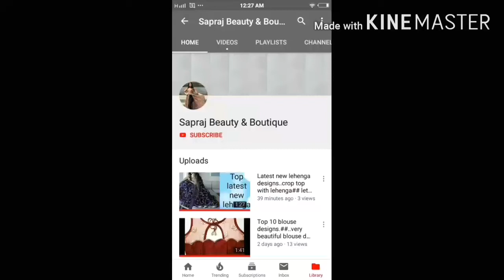Stailist and easy neck designs..#back neck designs..front neck designs#crop cut bLauj neck designs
Front neck designs## back neck designs## blauj neck designs.. easy neck designs..top blauj designs..new and easy neck designs#new 2020 image blauj neck disigns##